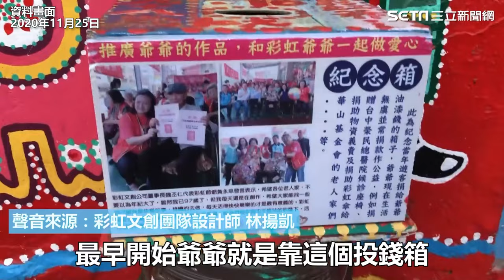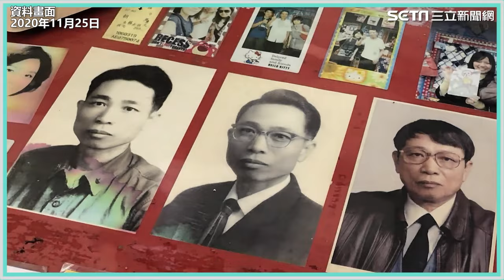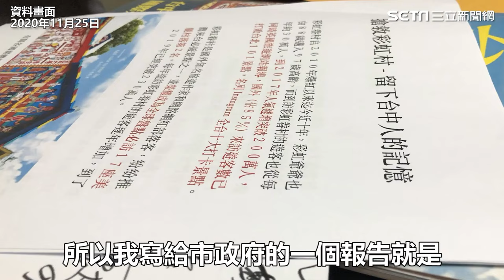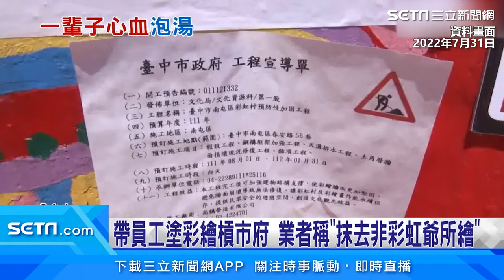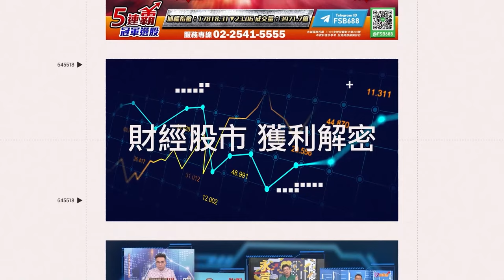妙筆打造彩虹眷村！台中「彩虹爺爺」過世 享嵩壽101歲｜三立娛樂星聞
★訂閱【女孩要幹嘛】甜寵浪漫戲劇看到飽